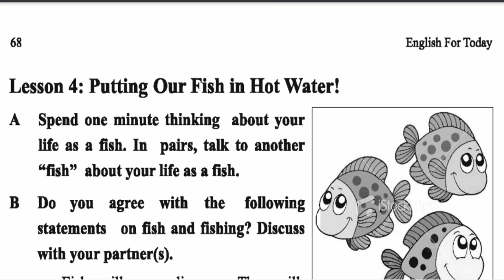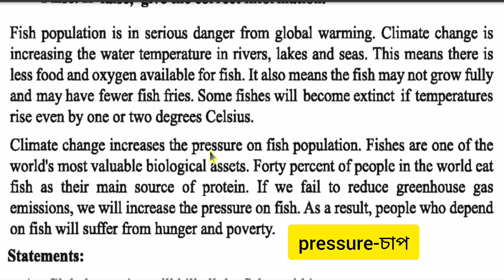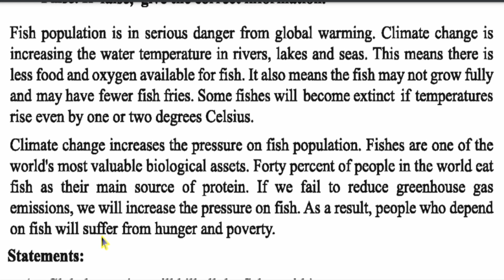Putting Our Fish in Hot Water!||Unit 5||Lesson 4||Nine-Ten||SSC||English 1st Paper||SG Online School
Fish population is in serious danger from global warming. Climate change is increasing the water temperature in rivers, lakes, and seas.